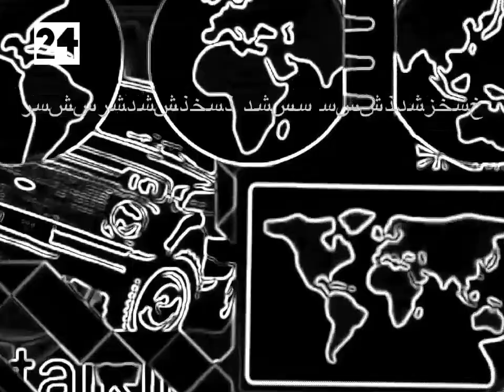24inspirer - "TALKING THE ROCK"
The inspirersgang from motherland presents
The magic secret studio RECORDS 2019

ARTISTS.   24INSPIRER
NEW GENERATION MUSIC FOREVER